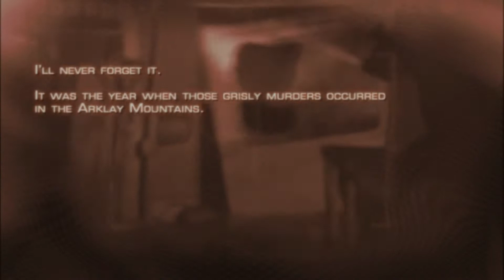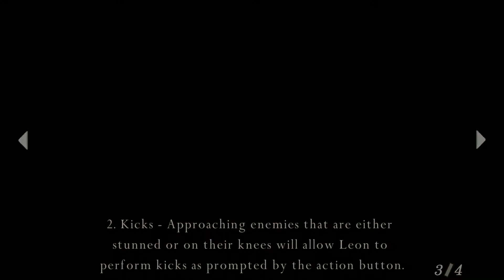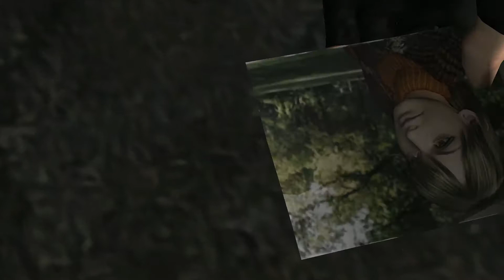Why are the controls so Bad? | Resident Evil 4